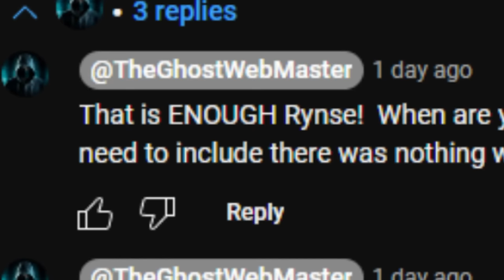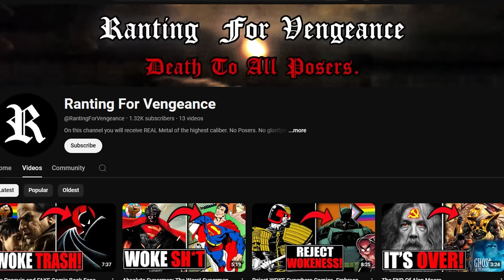He Really Doesn't Like Black People...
Calm down @RantingForVengeance